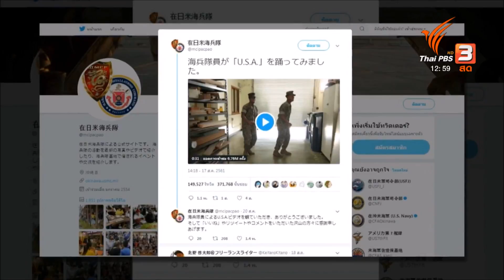ทหารเรือสหรัฐฯ ทำคลิปไวรัล เต้นเพลงดังของญี่ปุ่น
พอพูดถึงกองทัพ หรือทหารนาวิกโยธิน หลายคนอาจนึกถึงชายหนุ่มและหญิงสาวที่แข็งแกร่ง เคร่งขรึม แต่ล่าสุดมีคลิปวิดีโอน่ารักๆ ที่จะเปลี่ยนภาพจำเหล่านี้ไป เป็นไวรัลคลิปเต้นเพลงดังของญี่ปุ่น สร้างความรู้สึกเชิงบวกให้กับชาวญี่ปุ่นอย่างไม่น่าเชื่อ